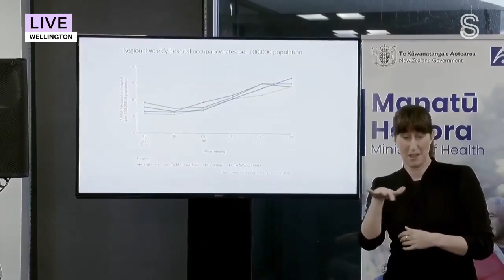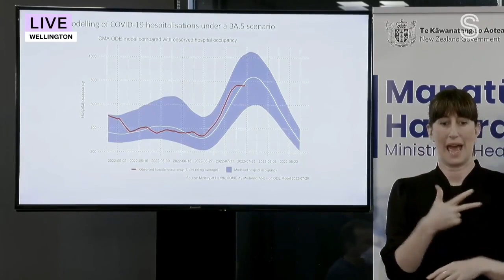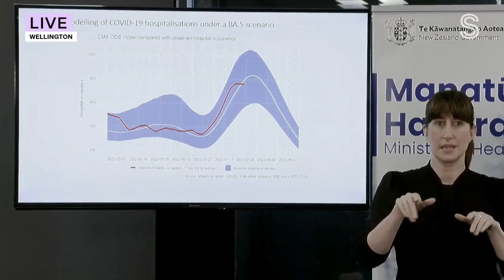Ashley Bloomfield signs off as New Zealand's Director-General of Health | Stuff.co.nz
Dr Ashley Bloomfield gives his last scheduled press conference as director-general of health.

Dr Ashley Bloomfield steps down from his role as Director-General of Health on Friday.